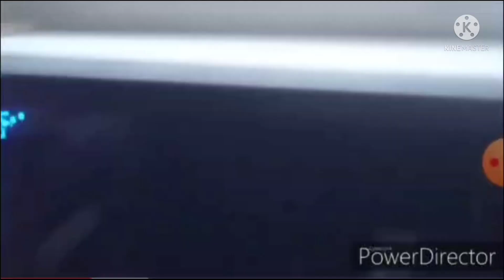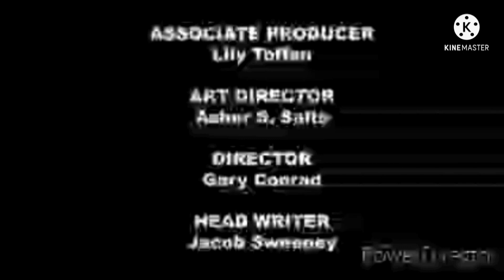Mr egg and ester show wanna unsweat [ep5]